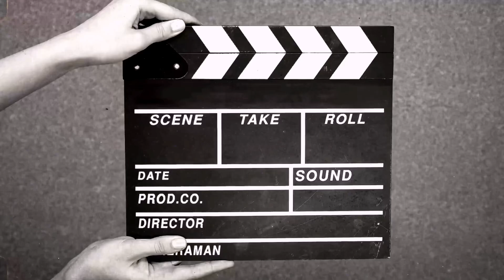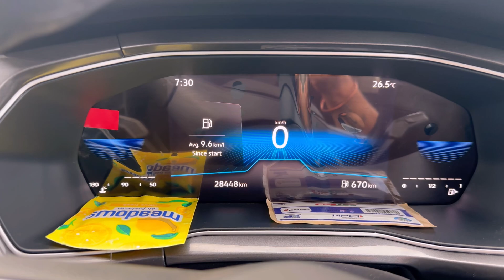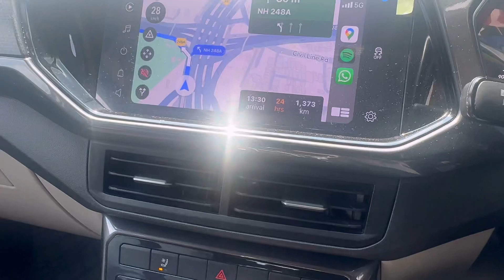Himachal To Mumbai Ep.-1| Reality of Delhi - Mumbai Expressway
Delhi to Mumbai via Delhi Mumbai Expressway - In Reality